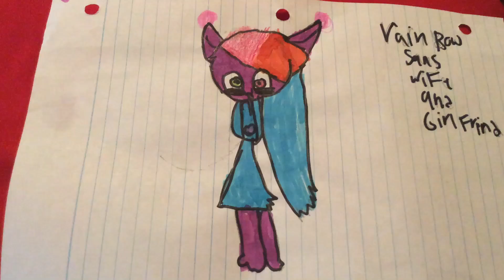Art for Rainbowsanswife and girlfriend